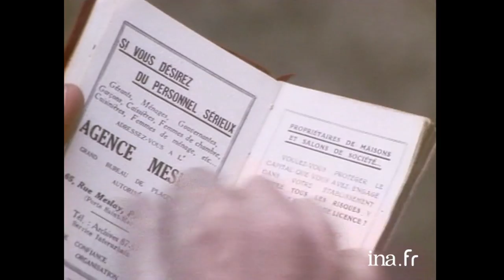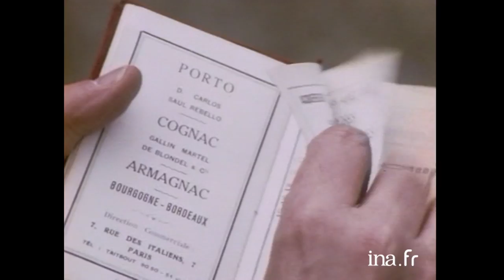Les maisons closes de Paris | Archive INA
Boîte aux lettres | France 3 | 05/05/1986
Alphonse Boudard se promène dans Paris à la recherche des lieux où se trouvaient les maisons closes. Il évoque l'histoire des maisons closes et leur fermeture par Marthe Richard. Il s'arrête ensuite longuement devant le n°9 de la rue Navarin, une maison pour masochistes et le n° 36 de la rue Saint Sulpice, fréquentée par les curés.